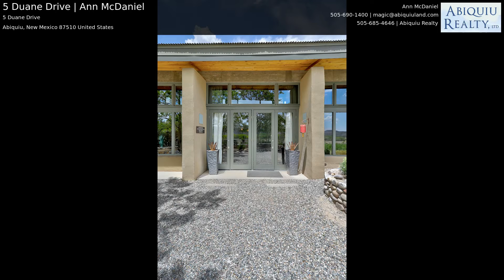5 Duane Drive | Ann McDaniel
Casa Mirador. This Exceptional contemporary architectural design is a Rare find in Abiquiu. Situated to fully experience the surrounding mountains, Pedernal, and the Chama valley on an beautifully private 11-acre parcel, this adobe, concrete, glass, and steel structure received the American Institute of Architecture Energy & Sustainability Award in 2006. Currently utilized as a 2-bedroom/1 bath, living room/dining room, kitchen, and studio or office, the interior areas are flexible, as the west end of the structure could be used as a large studio. The central living area has 20-ft ceilings and is heated with 2-zone radiant heat and wood stoves. This home was designed for inside/outside living enhanced by mature landscaping with both shade and fruit trees. This property also includes a picturesque Studio/Casita, currently providing an open-concept living/sleeping area with kitchen and full bath. Th